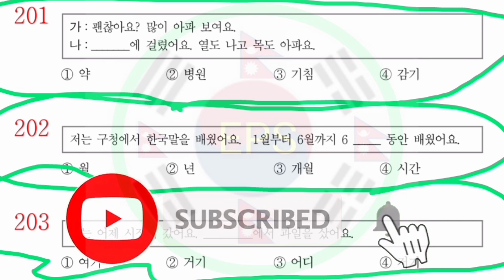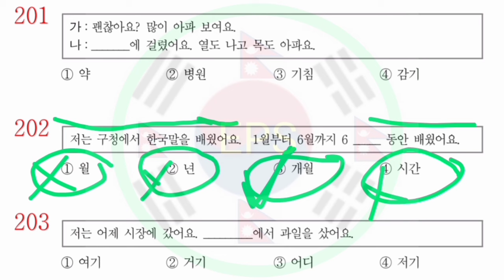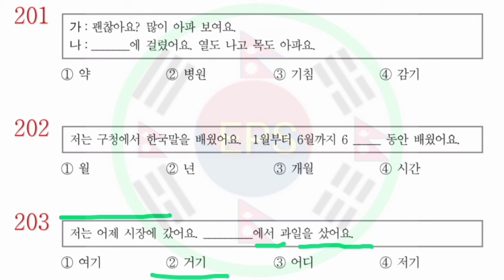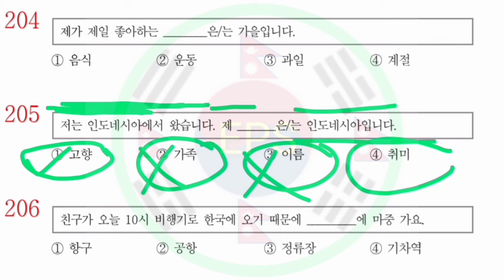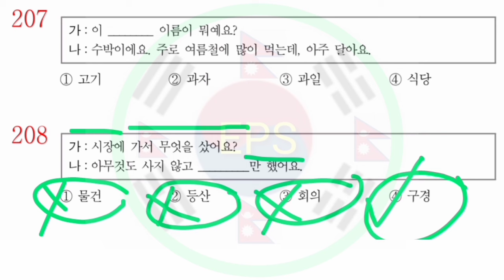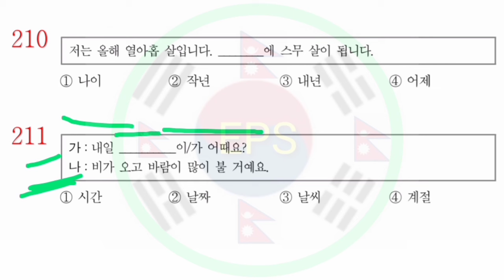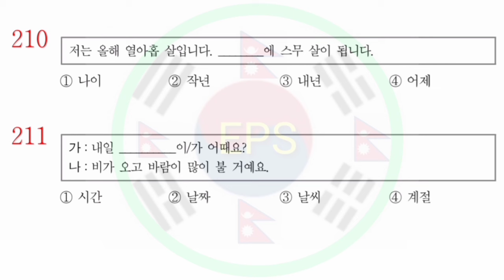कोरियन भाषा परीक्षामा सोध्न सक्ने केहि 빈카에 Question सजिलै हल गर्ने तरिका ☑️🇳🇵🇰🇷